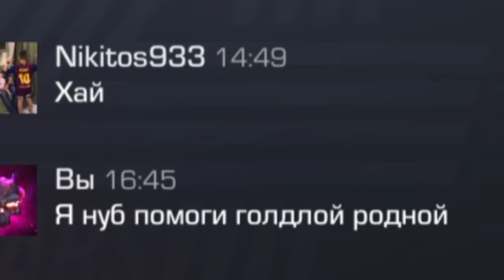ЗАШЕЛ НА АККАУНТ ПОПРОШАЙКИ И НЕ ПОВЕРИЛ СВОИМ ГЛАЗАМ В STANDOFF 2 / СТАНДОФФ 2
100р - добавляю в друзья
200р - поиграть со мной (как выйдет)
500р - дуэль 1 на 1 / или добавить в мм
5000р - рву футболку
5000р - разбиваю яйцо об голову